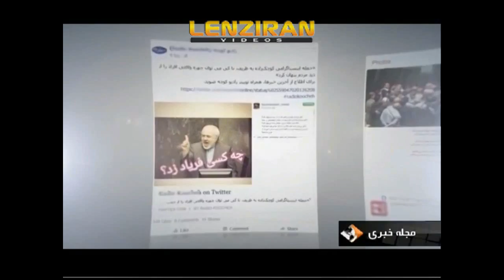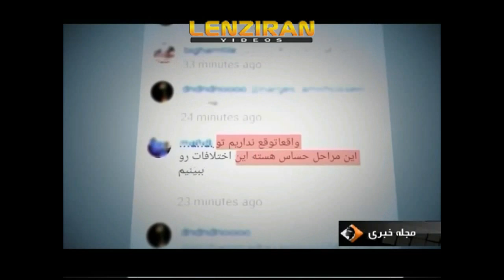Iranian TV & Javad Zarif video in closed door of Majlis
Javad Zarif video in closed door of Majlis circulate on the web